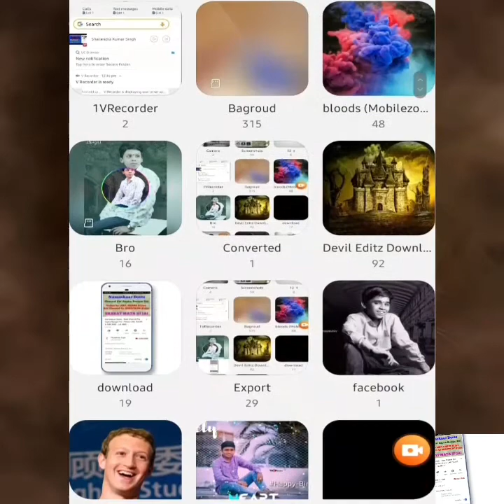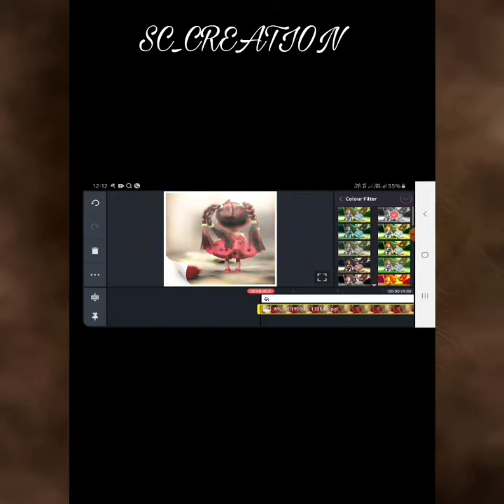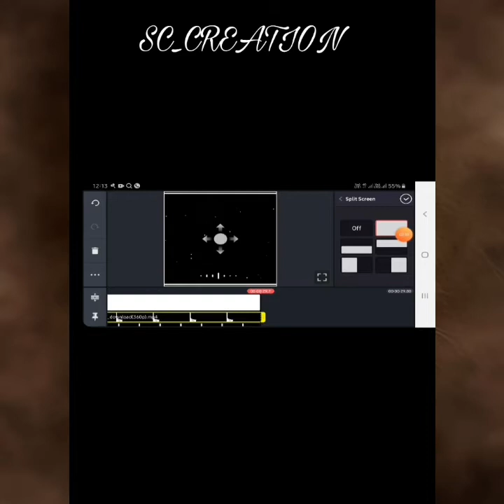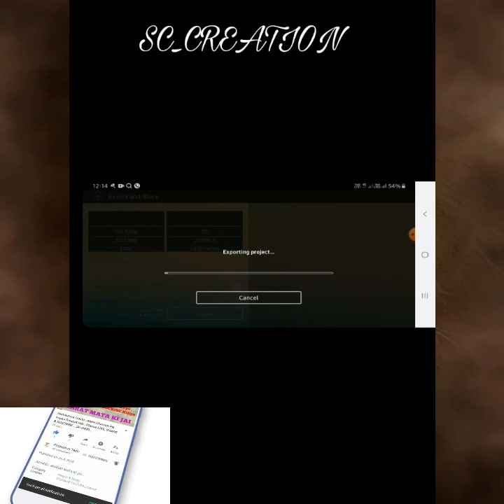Kinemaster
Comments
Surprise
Kro👈

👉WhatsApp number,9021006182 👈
Comments
Surprise
Kro👈